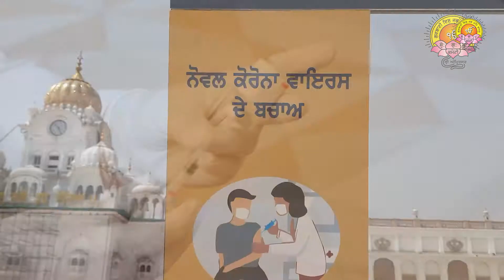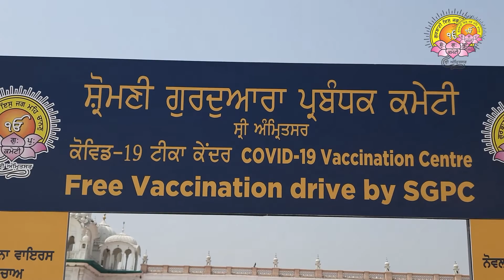Corona ਕਾਲ ਦੌਰਾਨ ਮਨੁੱਖਤਾ ਦੀ ਸੇਵਾ 'ਚ Shiromani Gurdwara Parbandhak Committee